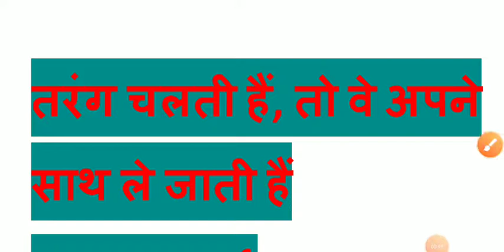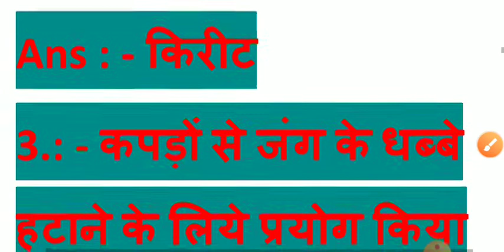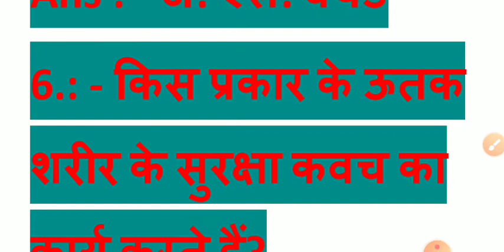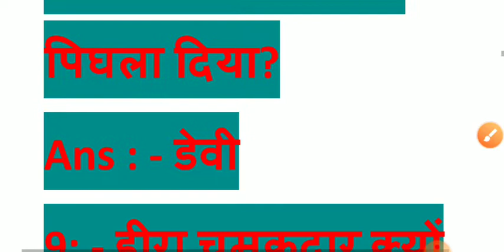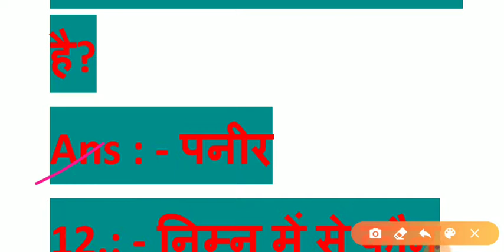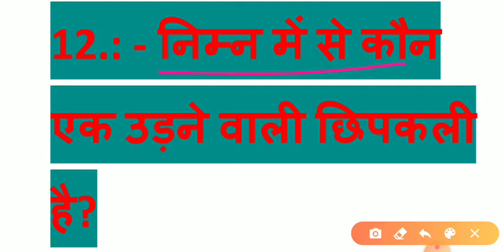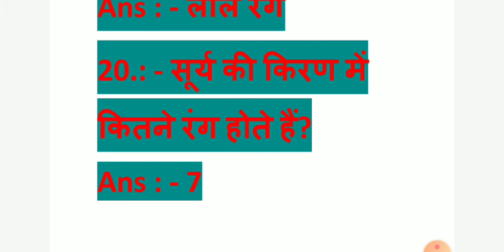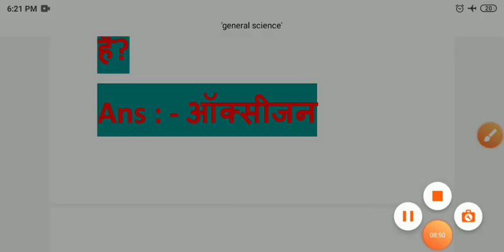General science important series RRC group D// MTS// chsl// other exam